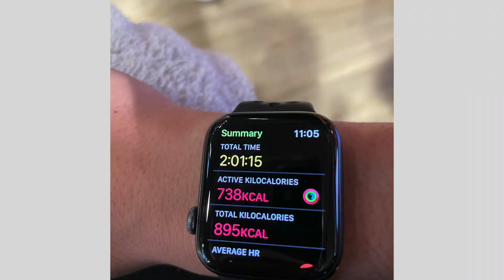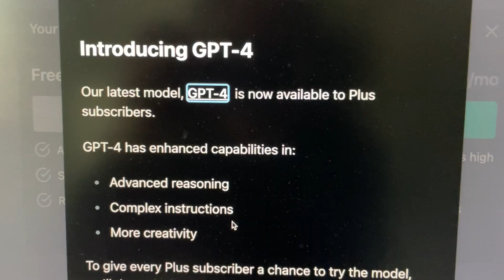My Monthly Reset | creating content, new PRs in the gym, GPT-4, podcast, new workout app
Get a free month of non-stop access to thousands of amazing online courses!

LINKS
Philips Wake-up Light
The Almanack of Naval Ravikant